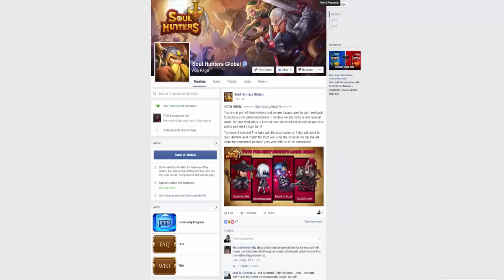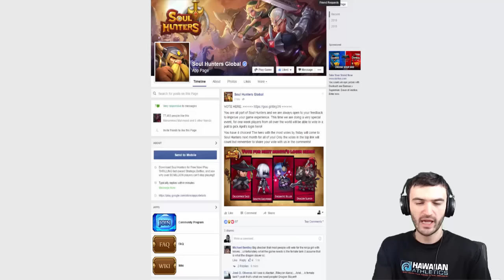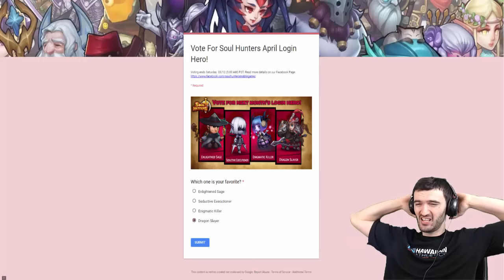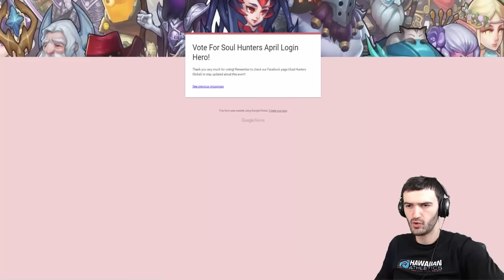Soul Hunters- Vote For Next Months Sign In Hero